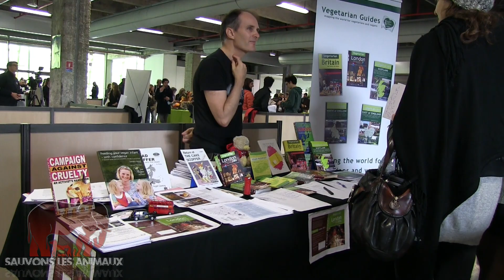Paris Vegan Day 2013 cloture avec aymeric caron (12.10.2013)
Vous pouvez suivre de plusieurs façons l'actualité de sauvons les animaux en vous abonnant sur :